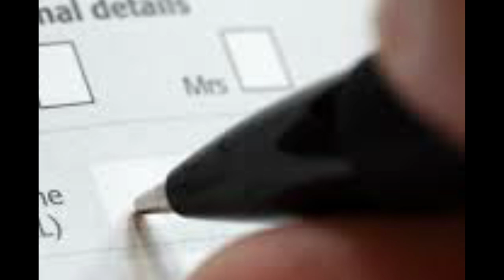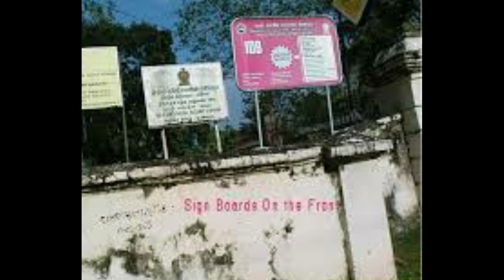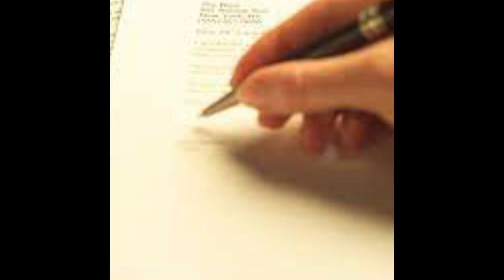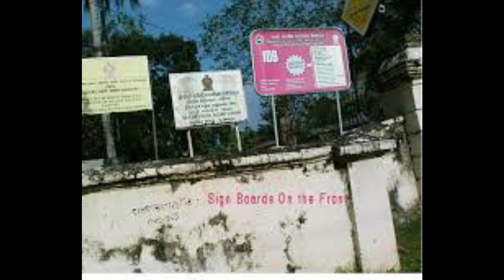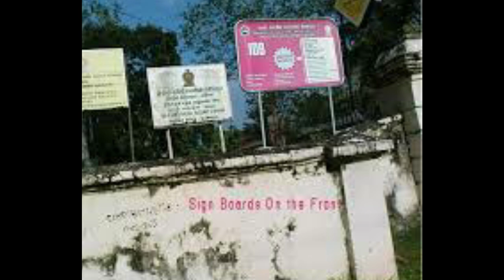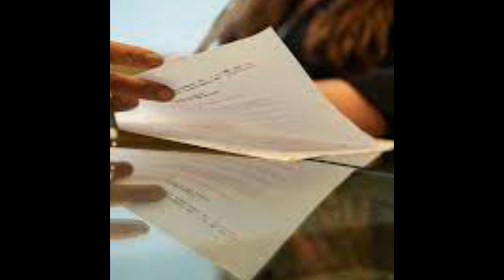උප්පැන්නෙ තියෙන නම තීතිකව වෙනස් කරන්නෙ කොහොමද දැනගමු.....